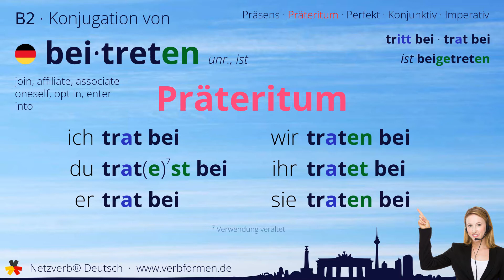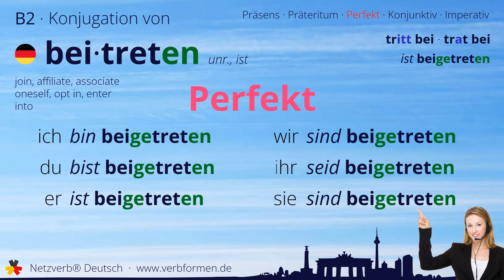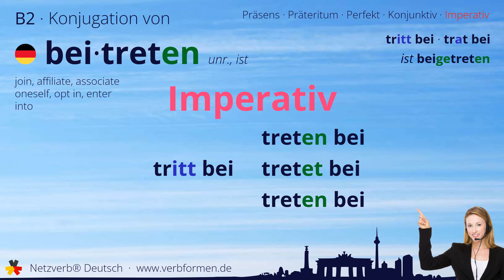Konjugation Verb „beitreten“ (unr., ist) - alle Zeitformen, Lernvideo, Tutorial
Die Konjugation des deutschen Verb „beitreten“ (unr., ist) in allen Zeitformen lernen und nachschlagen. Präsens, Präteritum, Konjunktiv, Imperativ und Perfekt des Verbs beitreten mit Grammatik, Bedueutung und Übersetzung. Tutorial bzw. Lernvideo zum Lernen des Verbs geben. Das Verb gehört zum Wortschatz des Zertifikats Deutsch im Spachnivau B2.

Bedeutung: Mitglied einer Personenmehrheit werden (z. B. Verein, Partei, Organisation, Glaubensgemeinschaft); weitere Partei eines bereits bestehenden Vertrages oder Prozessrechtsverhältnisses werden; sich anschließen; helfen; zustimmen; eintreten

00:00 Einleitung
00:19 Stammformen
00:31 Präsens
00:46 Präteritum
01:03 Perfekt
01:22 Konjunktiv I
01:38 Konjunktiv II
01:54 Imperativ